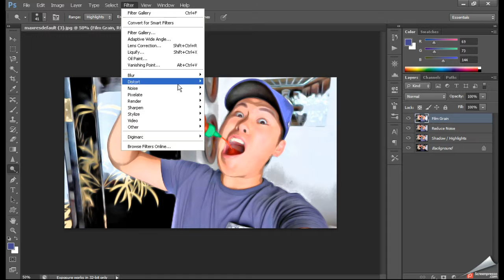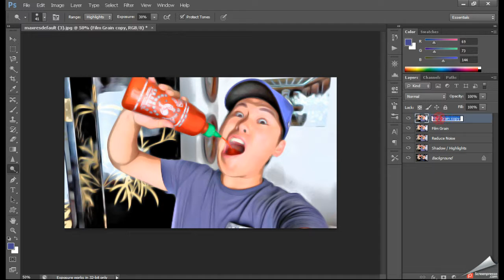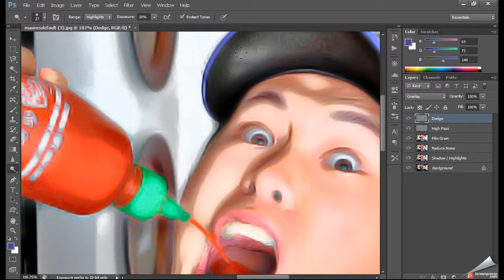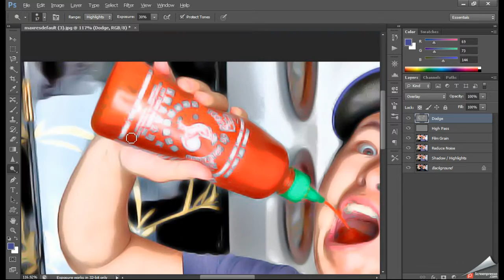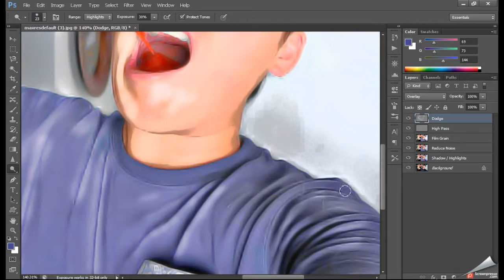Adobe Photoshop CS6 - Making DavidParody Fan Art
TUTORIAL COMING UP SOON!